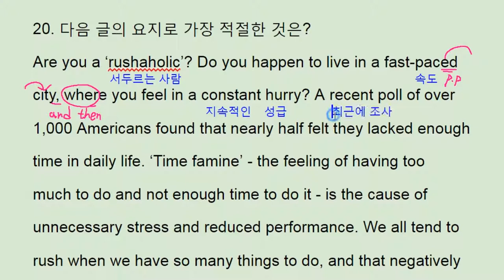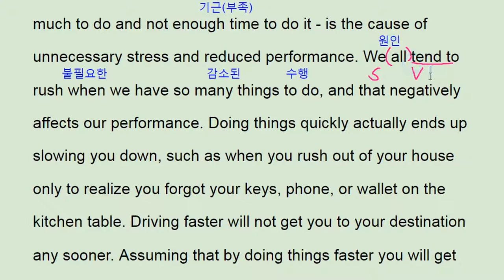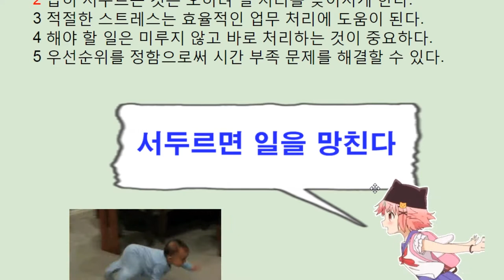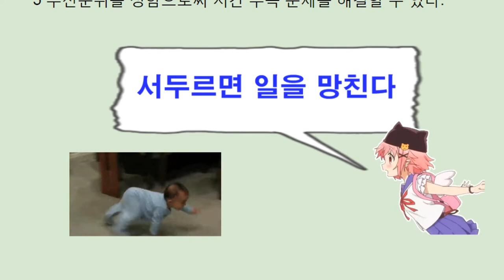2017년 11월 모의고사 영어 고2 20번 해설 풀이 내신대비 - 번개콩